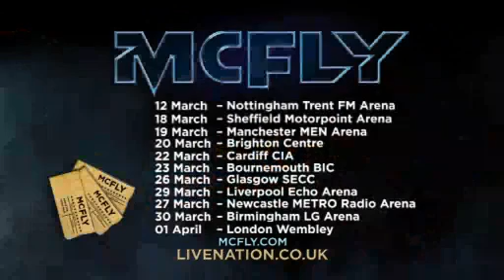McFly M E N Arena Saturday 19 March